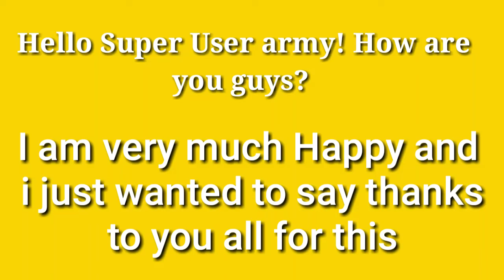Thank you for this support guys😍😍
Thanks to the Super User ARMY
I know we can do more.